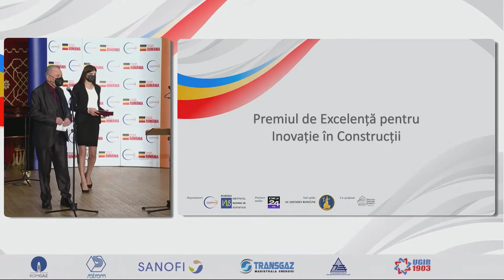Zsolt Nagy, CEO Niro Investment Group- Premiul de Excelență pentru Inovație în Construcții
Domnul Zsolt Nagy, CEO Niro Investment Group, a primit Premiul de Excelență pentru Inovație în Construcții în cadrul Galei